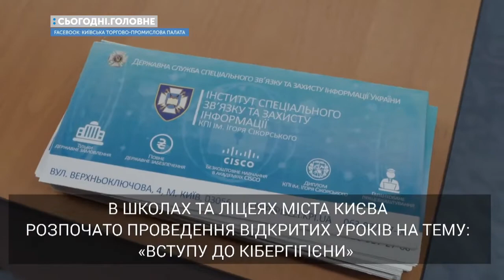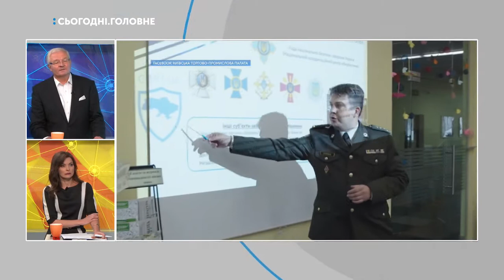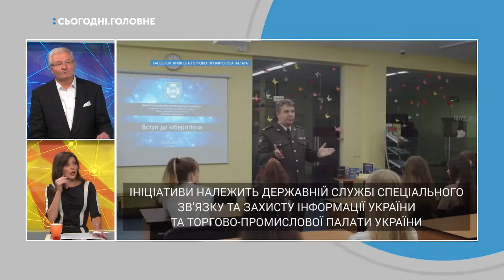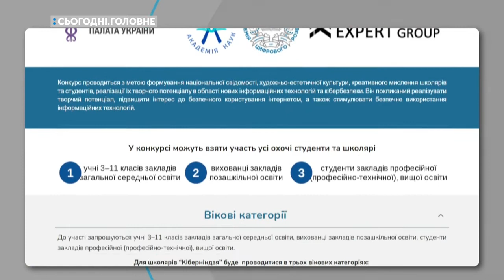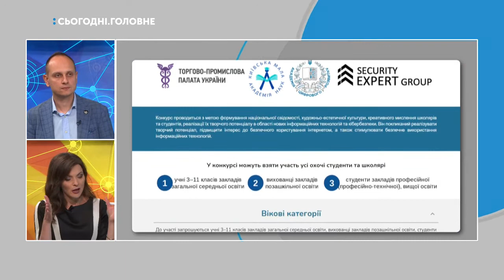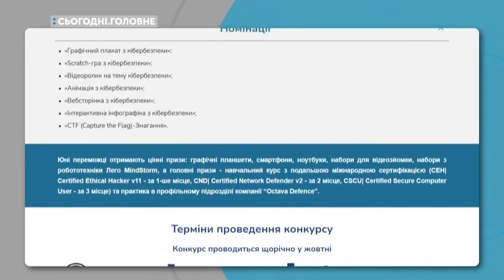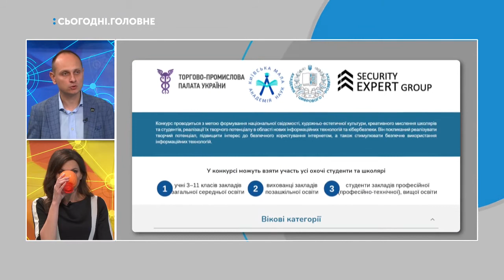“ Місяць кібербезпеки ” СЬОГОДНІ ГОЛОВНЕ студія 07.10.2021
Про конкурс "Кіберніндзя"